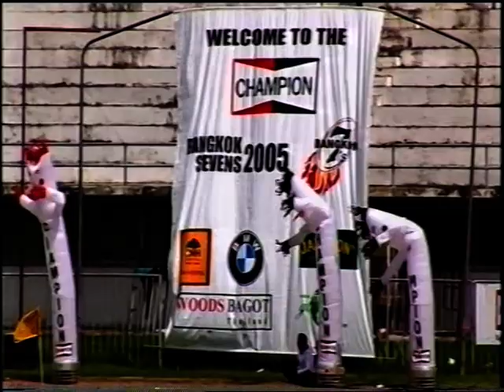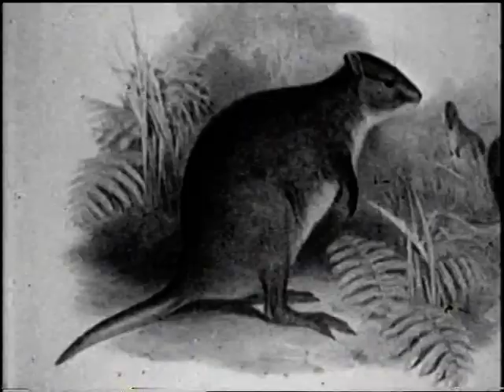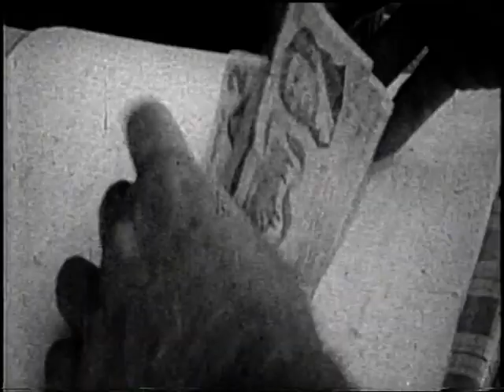Fox Sports Feature SBS - Blackout ABC Programme - Thailand